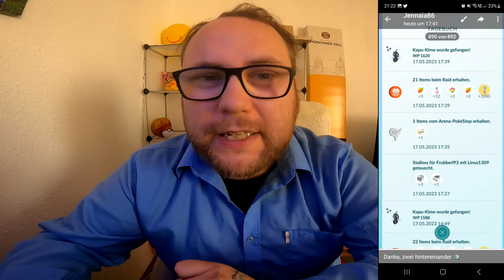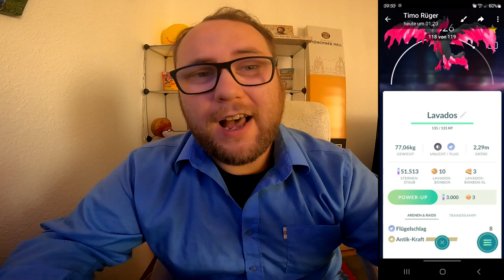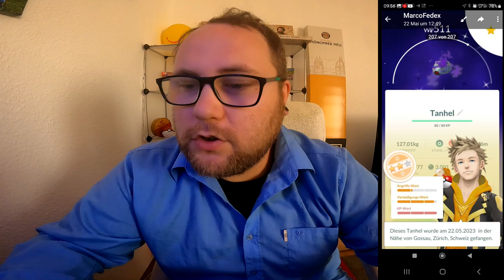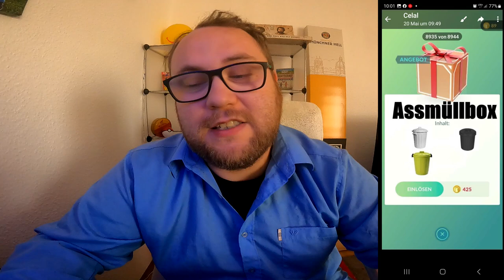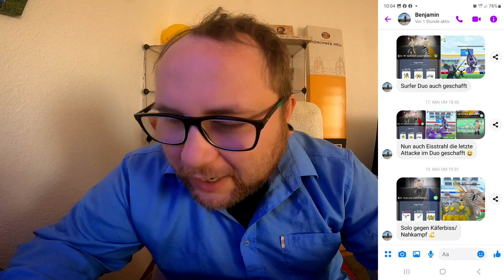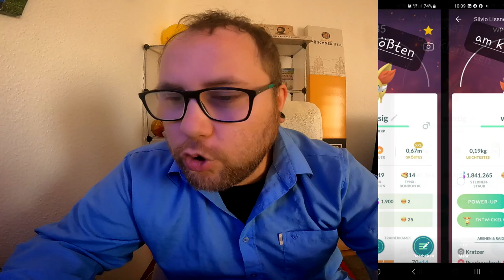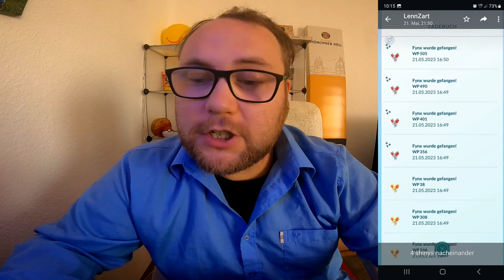Raid Am Mittwoch Vol. 239 (Highlights & Schocker) | Pokémon GO Deutsch # 2489